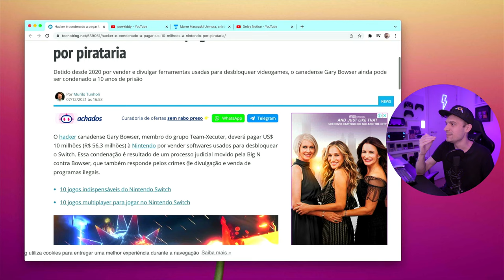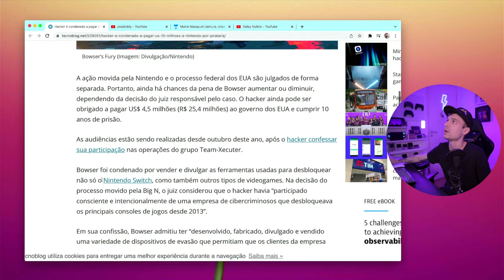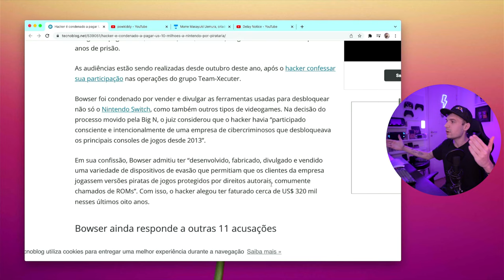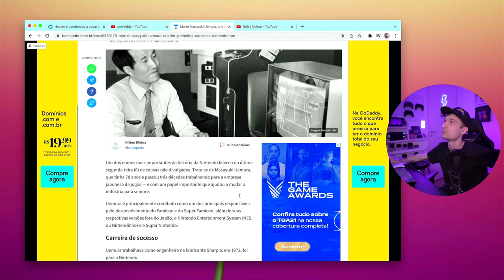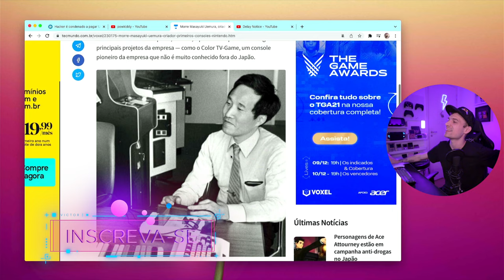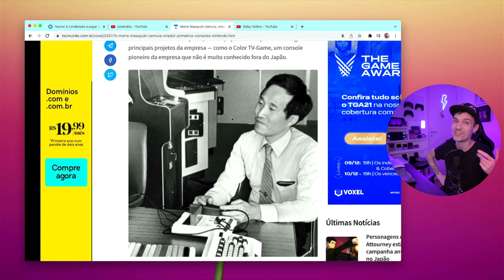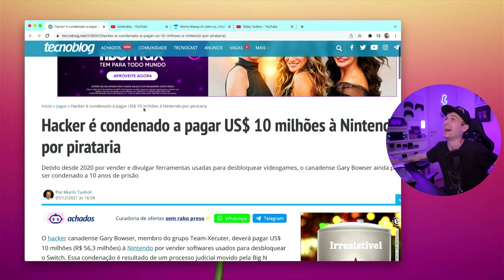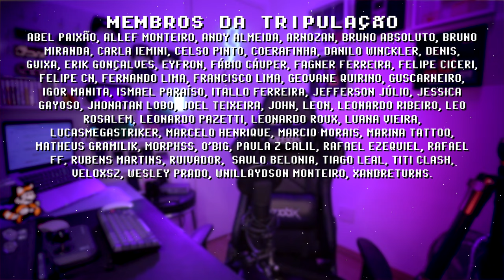NOVO POWKIDDY + ODIN ATRASADO = retroNEWS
No retroNEWS dessa semana falamos sobre um novo console portátil da PowKiddye sobre o do Ayn Odin, além disso uma singela homenagem a Masayuki Uemura, criado do NES e SNES, e outras notícias mais sobre o universo retrô da última semana!